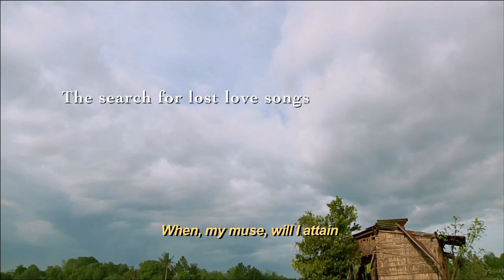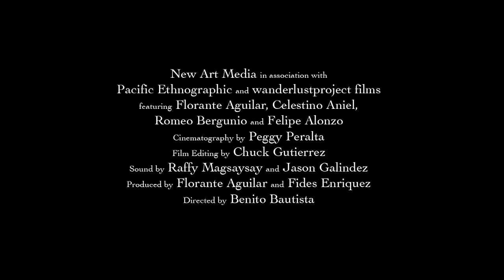HARANA SA UP (Special Screening)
HARANA
A documentary film by Benito Bautista
August 7 8pm
at the UP Film Center CineAdarna

ISAY at 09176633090 or CHRISTI at 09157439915